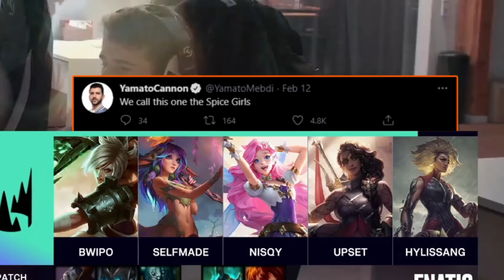3-0 WEEK! | LEC 2021 Spring Highlights (Week 4)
I tell you what you want what you really really want.. You want the highlights of our games in week 4 of the LEC! - Powered by AMD.